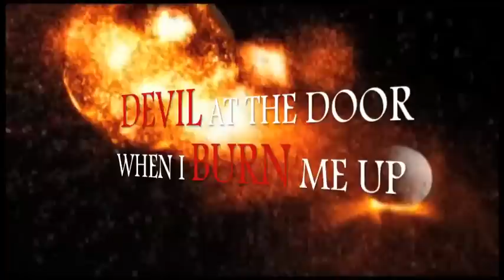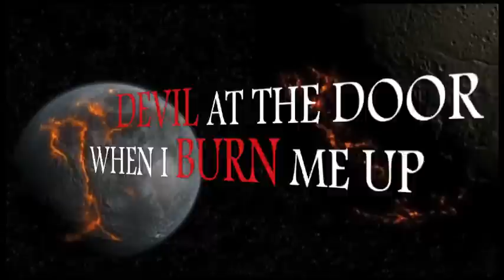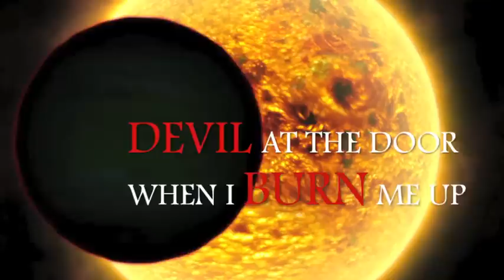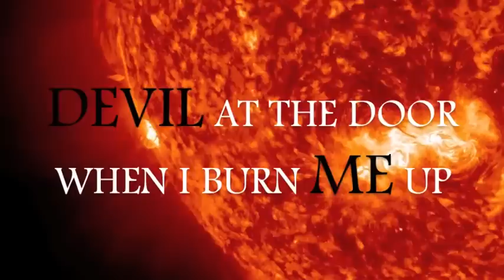Vices I Admire -- Beautiful Fire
"Beautiful Fire" lyric vid by Alex Simpson

Copyright VIces I Admire 2012

LYRICS
I'll recreate you in gold
and manufacture your soul
oh liberator, baby, drag me under

And wander with me a while
'til I taste teeth in your smile
oh victimizer, honey, push me further

Like older versions of me, betrayals waiting to be, inventing venom and divine disfavor

But that's as bad as it gets
choking on cheap cigarettes
drowning in patterns and in beautiful fire

Not again!
Devil at the door when I burn me up
Not again!
Devil like a whirlwind that calls me up

Another paranoid beat, bloodlust is tempting to feed
Drives me just short of crazy, not further

Improved alchemical burns
Give me seniority sir
Or otherwise define my flight to failure

A castle built by default don't leave no footprint at all
Don't give no warning when it topples over

Not again!
Not again!

Leader
Don't go
Make sure

To leave it all for the sake of the one who says she wants my love
I'll never get it right anyway, I've never seen when I've had enough

Not again!
Not again!